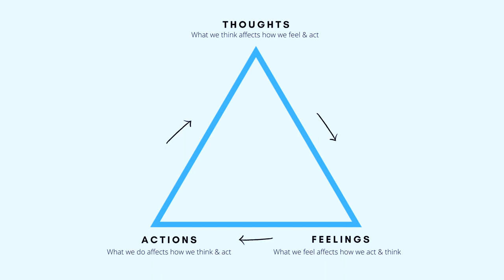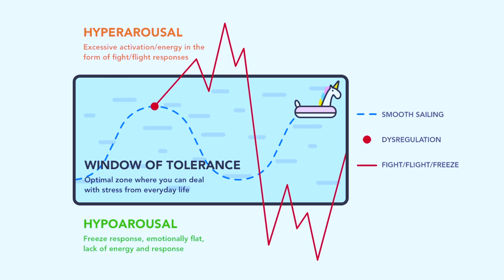Between The Times | Pastor Dru Fess | Parkwood Gospel Church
Building the Bridge Between Theology and Psychology.

This Sunday, we had the honour of hosting Pastor Dru Fess from Praxis Church in London, Ontario. Pastor Dru is a registered Psychotherapist and Bible-Nerd and has come to share insights on mental-health and our walk as Christians.

Thank you for your continued generosity in growing the kingdom of God.

Chapters:
00:00 - The Vibe
01:33 - The Garden
05:00 - Dust to Dust (Genesis 3, verse 16 to 18)
08:08 - December 20th, 2015
11:59 - Bridging Theology and Psychology
13:00 - Pain Management
17:17 - Broken Arms
20:22 - Thought Highways (Romans 12, verse 22, Philippians 4, verse 8)
25:01 - Poi-e'-ō
29:40 - How Trauma Works
36:52 - Blackberry
41:00 - Window of Tolerance
45:23 - Kindergarten Parents